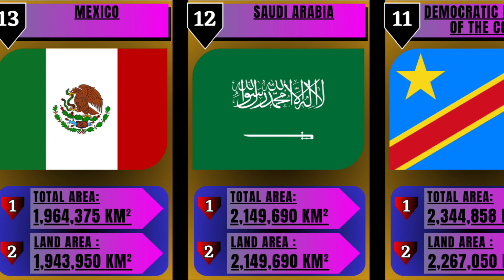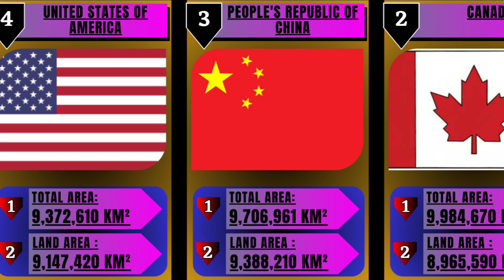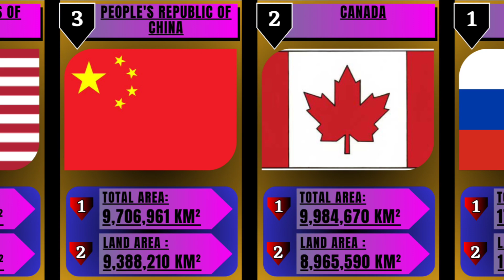15 countries with the largest area in the WORLD !!!!!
Welcome to the BEOX KATA Channel

Here, we present data about life in this world

This channel presents data in a simple form so that it is easy to understand and understand.

Join us and be part of a creative community where we share intelligence, beauty and inspiration through the data magic we provide.